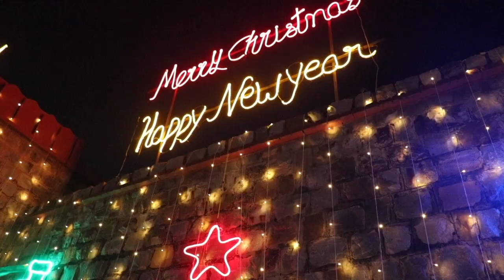Vlog #2| Sahil & Anugrah | Christmas 2019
This video is about how we spent our Christmas.
We attended the 24th December night service at St. Johns Church, Mehrauli , 25th morning service at Green Park Free church and an afternoon service at Centenary Methodist Church, Lodhi Road.
Christmas season is full of joy, love and happiness in our hearts, and spending time with both of our families.
We tried to pinch out an hour or two for ourselves to sit back and enjoy each others company at Te Amo, Ansal Plaza.

Thank-you for showing us so much love on our previous and the very first video, Please be with us on journey of randomness and don't forget to like, share and subscribe the channel.